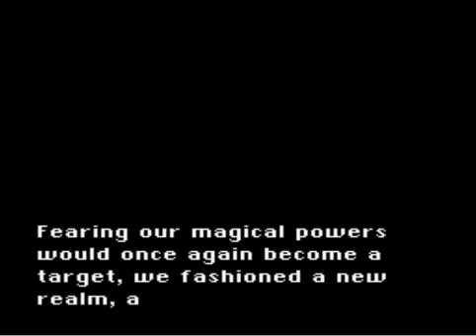Final Fantasy VI - Part 17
I will never drop my grudge against Kingdom Hearts 2 and how they botched Setzer.